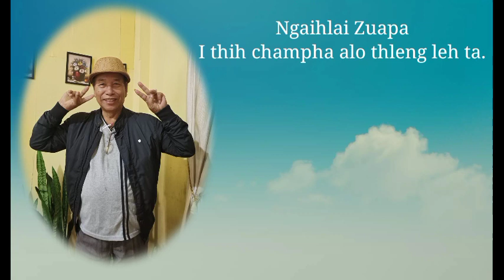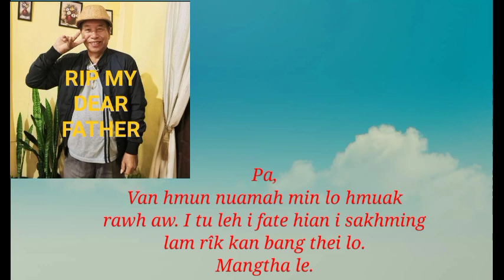KAPA C. LALRINSANGA CHHIAHTLANG THIHCHAM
Ni 01/02/2022 (Thawhlehni) hi kapa, min hmangaih em emtu thihcham vawi-na a niin lung a lengin ngaih a zual ngei mai.